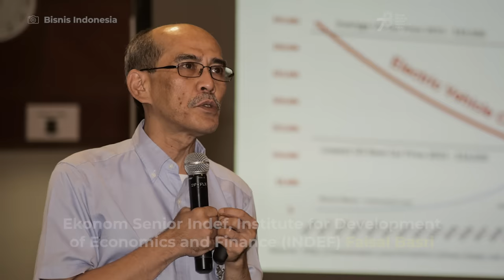Faisal Basri Bantah Klaim Jokowi Soal Dampak Hilirisasi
Ekonom senior bantah klaim Joko Widodo terkait data hasil dari hilirisasi yang untungkan Indonesia Rp510 triliun. Simak selengkapnya.